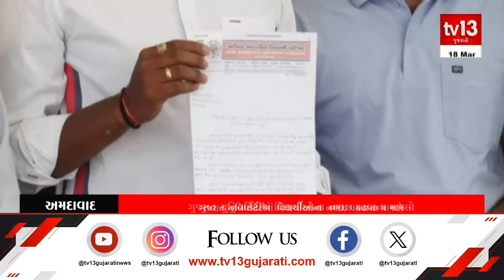Ahmedabad : યુનિવર્સિટીમાં ધાર્મિક લાગણી દુભાય તેમાં યુનિવર્સિટીનો પણ રોલ : ABVP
અમદાવાદમાં ગુજરાત યુનિવર્સિટીમાં વિદેશી વિદ્યાર્થીઓના નમાઝ પઢવા મામલે થયેલા વિવાદને લઇને ABVP આવેદનપત્ર આપવા પહોંચ્યું હતું. ABVP દ્વારા વાઇસચાન્સલરને આવેદનપત્ર આપવામાં આપ્યું હતું. શનિવારે બનેલી ઘટનાને ABVPએ વખોડી કાઢી છે. તેઓએ જણાવ્યું કે, વિદ્યાર્થીઓની સુરક્ષાને લઇને વારંવાર ચૂક બને છે. મારામારીની ઘટના સામે યોગ્ય પગલા લેવા માંગણી કરવામાં આવી છે. ગુજરાત યુનિવર્સિટીમાં ધાર્મિક લાગણી દુભાય તેમાં ગુજરાત યુનિવર્સિટીનો પણ ક્યાંક રોલ હોય તેવું લાગે છે. હોસ્ટેલમાં દરેક ધર્મના વિદ્યાર્થીઓ રહે છે ત્યારે કોઈની લાગણી ન દુભાય તેનું ધ્યાન રાખવું જોઈએ. જવાબદારો સામે કાયદેસરના પગલા લેવાવા જોઈએ.